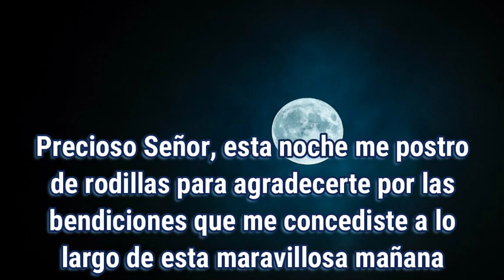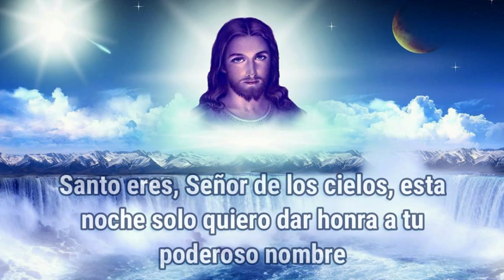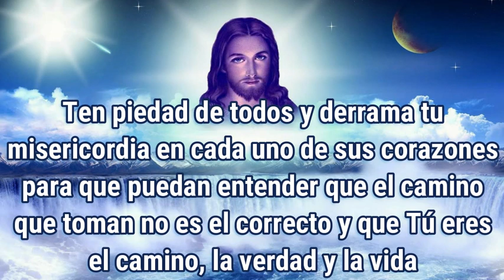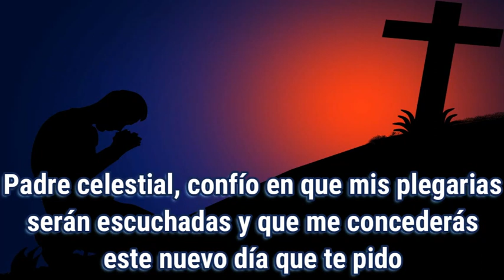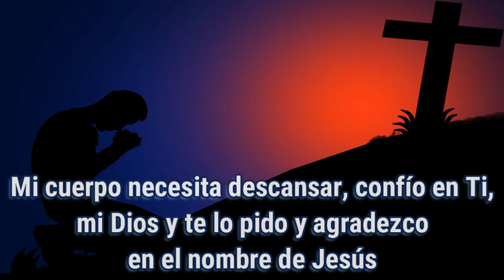ORACION de la NOCHE de HOY 🌕 Miércoles 29 de Septiembre 2021 💤 ORACIONES A DIOS 🙏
Precioso Señor, esta noche me postro de rodillas para agradecerte por las bendiciones que me concediste a lo largo de esta maravillosa mañana. Ya es de noche, voy descansar, pero primero quiero darte honra y gloria por el hermoso milagro de la vida. Tú eres el todopoderoso, el Dios de mi vida y de mi corazón. El único digno de alabanza y adoración, porque tu bondad y misericordia son infinitas, porque tu amor llena mi alma y tus bendiciones colman mi vida. Oh Señor mío, quédate siempre a mi lado siguiendo de cerca mis pasos y apartándolos de toda maldad. Santo eres, Señor de los cielos, esta noche solo quiero dar honra a tu poderoso nombre, porque eres el centro de toda mi vida y porque te mantienes cerca para cuando necesito de un refugio, de un consuelo o simplemente para compartir mi alegría. Gracias Señor, porque aún en mis tormentas no me dejas solo, porque en mi enfermedad confío mucho en Ti, porque sé que eres el único médico para curar mis males. Gracias porque en los momentos de angustia te conviertes en mi sustento, en mi escudo y en mi consuelo.
Esta noche te pido por este mundo que cada vez está más triste, que se ha olvidado de Ti y que cae siempre en la rutina de lo material. Ten piedad de todos y derrama tu misericordia en cada uno de sus corazones para que puedan entender que el camino que toman no es el correcto y que Tú eres el camino, la verdad y la vida.  Concédeles la gracia de recuperar la esperanza, de volver a creer en Ti y regresar al sendero que nunca debieron dejar. No permitas que el maligno se apodere por completo de sus vidas. Ten compasión de todos ellos y dales la sabiduría para optar por las mejores decisiones en momentos de mucha aflicción. Gracias nuevamente, amado Dios, por todo lo bueno que pones en mi vida, porque tu poder es inmensurable, porque tu voluntad está sobre todo y porque tu piedad no tiene comparación.  Padre celestial, confío en que mis plegarias serán escuchadas y que me concederás este nuevo día que te pido. Gracias porque me das la certeza de que me protegerás mientras duerma y las preocupaciones que acumulé hoy se irán de mi mente. Mi cuerpo necesita descansar, confío en Ti, mi Dios y te lo pido y agradezco en el nombre de Jesús, Amén

Buenos, festejen al Señor, pues los justos le deben alabar. Denle gracias, tocando la guitarra, y al son del arpa entónenle canciones. Entonen para él un canto nuevo, acompañen la ovación con bella música. Pues recta es la palabra del Señor, y verdad toda obra de sus manos. El ama la justicia y el derecho, y la tierra está llena de su gracia por su palabra surgieron los cielos, y por su aliento todas las estrellas. Junta el agua del mar como en un frasco, y almacena las aguas del océano. Tema al Señor la tierra entera, y tiemblen ante él sus habitantes, pues él habló y todo fue creado, lo ordenó y las cosas existieron. Malogra los proyectos de los pueblos y deshace los planes de las naciones. Pero el proyecto del Señor subsiste siempre, sus planes prosiguen a lo largo de los siglos. Es feliz la nación cuyo Dios es el Señor, el pueblo que él escoge como herencia. Mira el Señor de lo alto de los cielos, y contempla a los hijos de los hombres. Del lugar en que vive está observando a todos los que habitan en la tierra; él, que solo formó sus corazones, él, que escudriña todas sus acciones. No salva al rey lo inmenso de sus tropas, ni su gran fuerza libra al que combate. No es verdad que un caballo sirva para triunfar, no salvará al jinete ni con todo su brío. Está el ojo del Señor sobre los que le temen, y sobre los que esperan en su amor, para arrancar sus vidas de la muerte y darles vida en momentos de hambruna. En el Señor nosotros esperamos, él es nuestra defensa y nuestro escudo; en él se alegra nuestro corazón, en su santo nombre tenemos confianza. Venga, Señor, tu amor sobre nosotros, como en ti pusimos nuestra confianza

Digamos ahora
Gloria
Ángel de mi Guarda